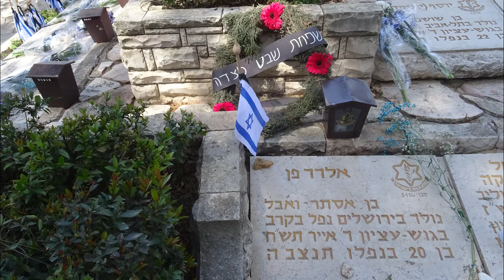"לנצח זכור נא את שמותינו" (חיים גורי)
"פעם נהרגנו. היום אנחנו סתם מתים". כך כתבה נעמי עורב לחיים חפר בפברואר 2005.
באפריל 2021, 4 חודשים לפני מותה, עוד הגיעה להר הרצל, לשבת מול המצבה של "התאום" שלה, אלדד פן, בקבר האחים של נופלי גוש עציון בהר הרצל.
"במקרה הוא כאן", הצביעה על המצבה שלו, "ואני כאן", אמרה.
לזכרם.